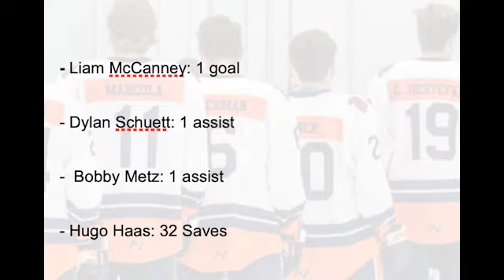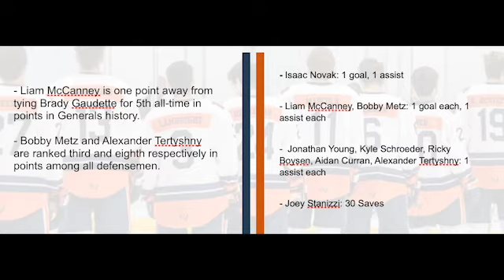Weekend Recap 11/22